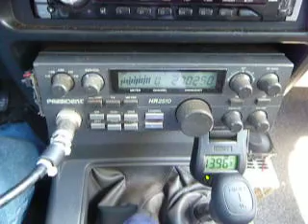09-20-2010 ModSquad 323